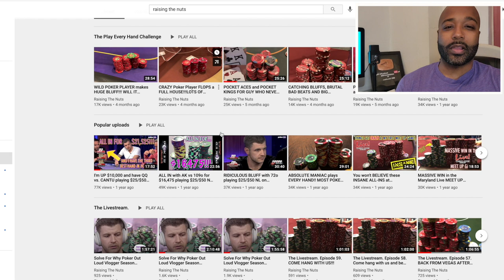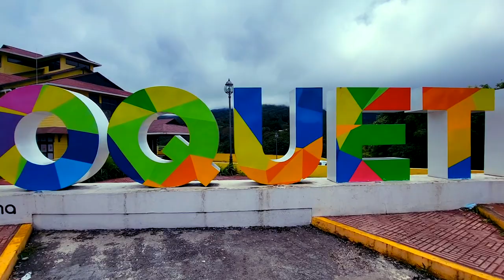SAVAGES at Parx Casino | Ep.16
Back on April 9, 2021 the SOC crew went to Parx Casino in Bensalem, PA for some no limit holdem action! We also link up with Trevor & Jody Savage (Raising the Nuts) as well as Anthony Lattanze for dinner and drinks. It was an awesome time!!

Check out the vlog and let us know what you think...

The music in opening sequence "Oasis" is by St. Geo, a really good friend of mine @_st.geo on Instagram. His work can be found on Spotify and iTunes. Show him some love!!

0:00 - Intro
0:46 - Hand Analysis
6:34 - Vacation
8:01 - Outro / Announcement